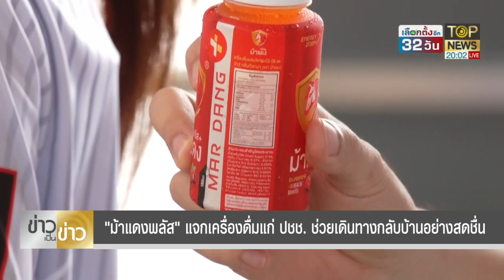"ม้าแดงพลัส อาสากล้าทำดี" แจกเครื่องดื่มแก่ปชช.ที่เดินทางกลับภูมิลำเนา ช่วยเพิ่มความสดชื่นระหว่างทาง